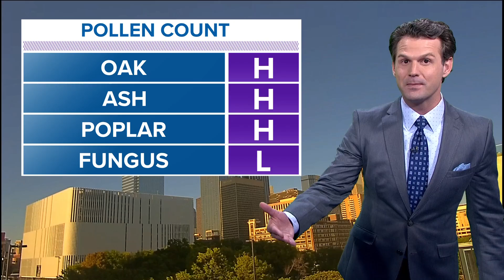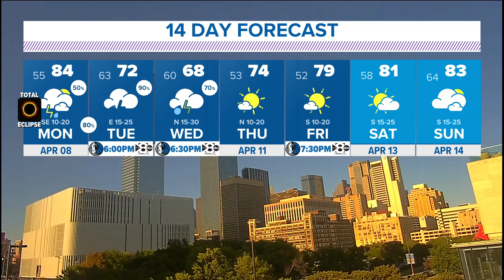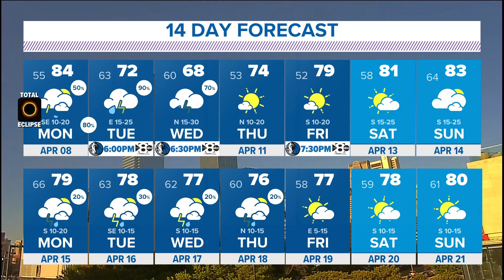DFW Weather | The latest cloud forecast for the eclipse, 14 day forecast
The chances for optimal viewing of the eclipse on Monday in DFW are medium as of Sunday evening.